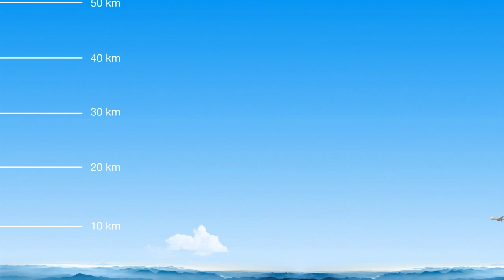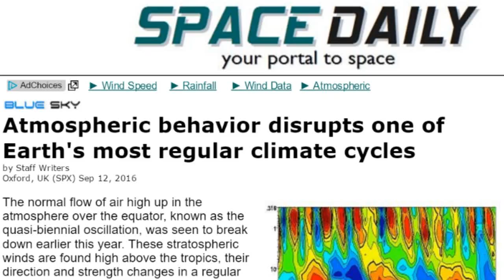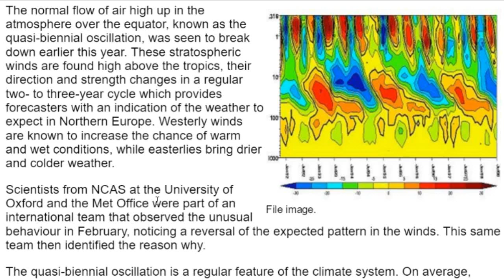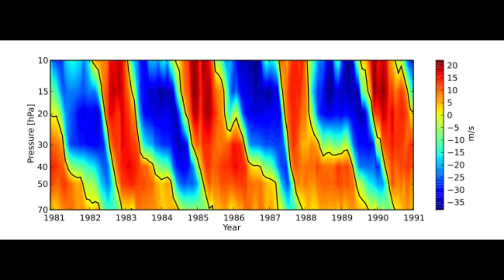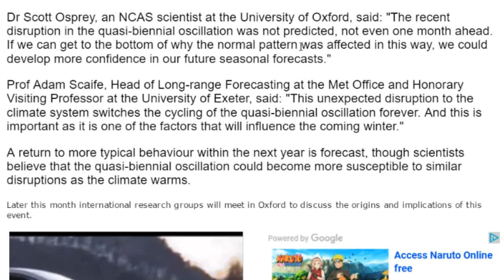Trouble? Strange High Atmosphere Anomalies. - Weird Weather Watch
We've got one of the highest parts of our atmosphere, The quasi-biennial oscillation changes from an east direction to a west direction and vice versa about every 28 months.

Fir the first time ever, that has changed.

Stay Cool.

T

The normal flow of air high up in the atmosphere over the equator, known as the quasi-biennial oscillation, was seen to break down earlier this year. These stratospheric winds are found high above the tropics, their direction and strength changes in a regular two- to three-year cycle which provides forecasters with an indication of the weather to expect in Northern Europe. Westerly winds are known to increase the chance of warm and wet conditions, while easterlies bring drier and colder weather.

Scientists from NCAS at the University of Oxford and the Met Office were part of an international team that observed the unusual behaviour in February, noticing a reversal of the expected pattern in the winds. This same team then identified the reason why.

The quasi-biennial oscillation is a regular feature of the climate system. On average, these equatorial eastward and westward winds alternate every 28 to 29 months, making them very predictable in the long term. The team's findings published in Science this week, show that this unexpected change in wind direction was caused by atmospheric waves in the Northern Hemisphere.

Dr Scott Osprey, an NCAS scientist at the University of Oxford, said: "The recent disruption in the quasi-biennial oscillation was not predicted, not even one month ahead. If we can get to the bottom of why the normal pattern was affected in this way, we could develop more confidence in our future seasonal forecasts."

Prof Adam Scaife, Head of Long-range Forecasting at the Met Office and Honorary Visiting Professor at the University of Exeter, said: "This unexpected disruption to the climate system switches the cycling of the quasi-biennial oscillation forever. And this is important as it is one of the factors that will influence the coming winter."

A return to more typical behaviour within the next year is forecast, though scientists believe that the quasi-biennial oscillation could become more susceptible to similar disruptions as the climate warms.

Later this month international research groups will meet in Oxford to discuss the origins and implications of this event.

Key facts

In February 2016 the quasi-biennial oscillation, a regular feature of the climate system, broke down from its regular pattern.
The eastward winds in the upper atmosphere unexpectedly reversed to a westward direction
Seasonal forecasts did not predict the disruption, despite the quasi-biennial oscillation being the most predictable long term atmospheric variation after the annual cycle
The quasi-biennial oscillation varies every 28 to 29 months on average, and has known impacts on surface weather and climate
As the climate warms in future, similar disruptions to the quasi-biennial oscillation could become more frequent
Story Source: